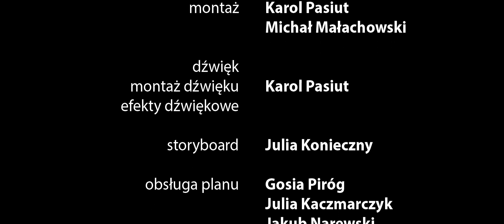Kolor Jeansu (2019)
"Kolor Jeansu" to nasz drugi mikroprojekt. Główną ideą jest pobudzenie kreatywności wszystkich Ciem poprzez stworzenie konceptu filmu na zadany temat w małych, kilkuosobowych grupach. Tym razem naszym tematem przewodnim były "skrzydła".

Czy wiesz dlaczego upadamy?

scenariusz - Julia Machowska

reżyseria - Michał Małachowski

muzyka - Paweł Klimala

zdjęcia - Paweł Szurek
                Jakub Wszołek

montaż - Karol Pasiut
                Michał Małachowski

dźwięk, montaż dźwięku, sfx i vfx - Karol Pasiut

storyboard - Julia Konieczny

obsługa planu - Gosia Piróg
                            Julia Kaczmarczyk
                            Jakub Narewski

wystąpili

Marcelina - Emilia Cetnarowska

mała Marcelina - Alicja Kapłon

Mama - Hanna Wojdyła

Dziadek - Aleksander Skorupa

Chłopak - Maciej Jamro

Przyjaciółka - Julia Machowska

mała Przyjaciółka - Marzena Wąs

Karuzela Cafe

Parafia św. Andrzeja Boboli w Gorlicach

Ośrodek Sportu i Rekreacji w Gorlicach

za udostępnienie lokacji do nagrań

oraz

Anatolowi Krygowskiemu

za udostępnienie własnej, prywatnej trumny jako rekwizytu

produkcja
Ćmy - Grupa Filmowa
2019

Zapraszamy na naszego facebooka i instagrama!